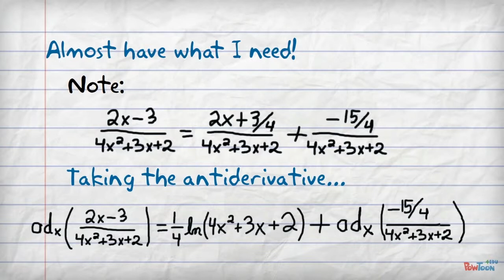Antidifferentiation of Linear Over Quadratic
This video walks through the steps needed to antidifferentiate a function of the form (c_1 x + c_2)/(c_3 x^2 + c_4 x + c_5).  In particular this video shows step by step how to antidifferentiate (2x - 3)/(4x^2 + 3x + 2).